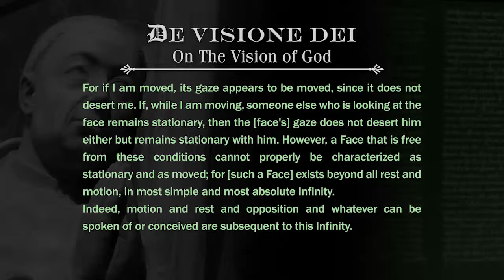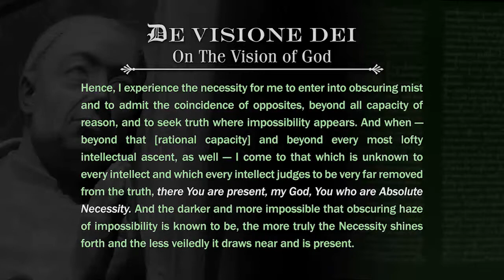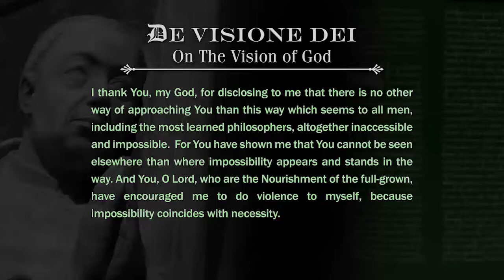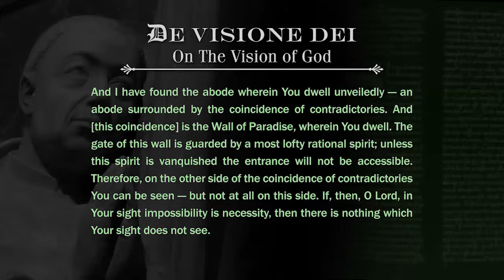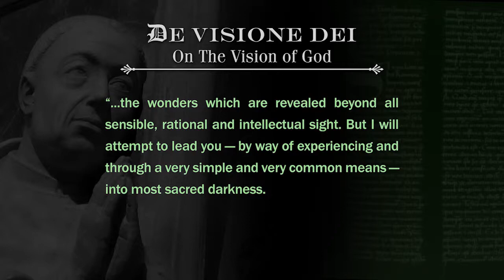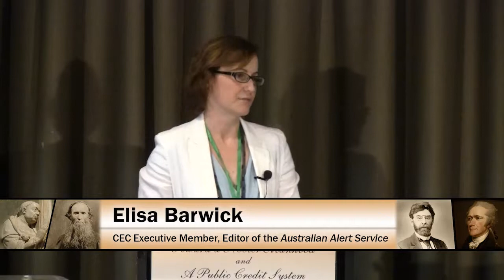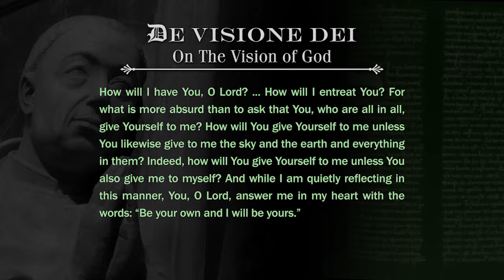Elisa Barwick - De Visione Dei (On the Vision of God)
May 18 2013, CEC National Conference
Elisa Barwick discusses Nicholas of Cusa's writing, De Visione Dei (On the Vision of God). To begin, what do you think it means: "On the Vision of God"?  Who is Cusa talking about? Ourselves and our own vision, or God's vision? Maybe both?
This presentation follows on from Elisa's first presentation, also found on this channel, "The Nation-State: Man's Greatest Creation"